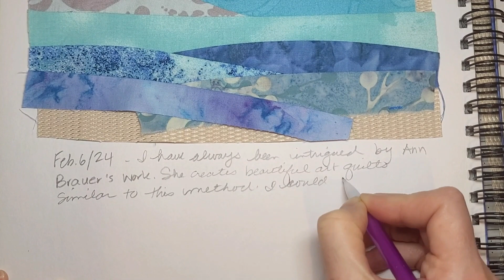Daily Play Day 3-Curved Stitch and Flip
It's important to play!  I am wanting to play, experiment, and just have fun every day.  I have always been intrigued with Ann Brauer's method, so here is my interpretation.  I still have a lot to learn.  Do you know how she does it?  Please share in the comments!

It will give me a better idea of what content you would like to see.  Thanks for stopping by!

🟠 Etsy Shop 🛒

You will learn more about my products, giveaways, sales, and videos. Don't worry, your information will be kept safe and private!